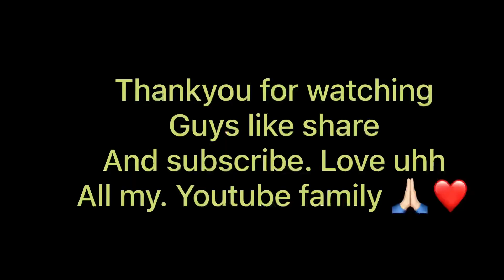Bhatt ki chudkani recipe / Pahadi dish /kumauni dish ✨✨